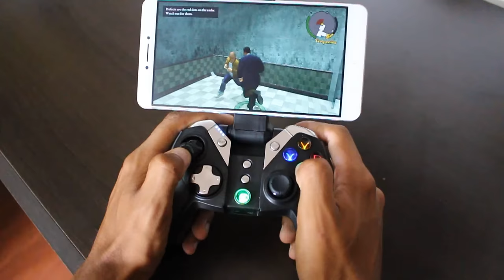5 Jogos de Android com GAMEPAD! #236 2017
Caixa Postal: 90795
Cep: 25620971
Nome: Jean Nunes de Oliveira Silva
Petrópolis - Rj